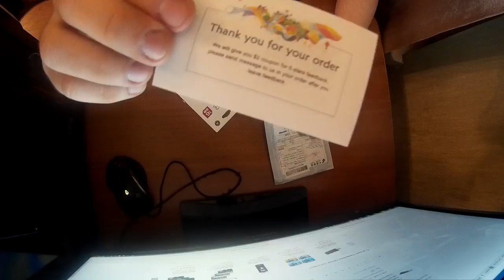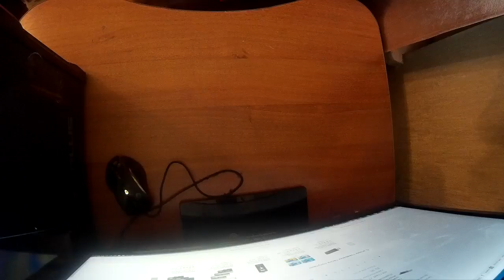гора скопившихся посылок с aliexpress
usb папа

карта памяти

светодиоды 5730

usb мама

блютус наушники

светодиоды 3мм

для снятия обшивки

плата повышения напряжения

димер 2000Вт

для жарки яиц

нож для пиццы